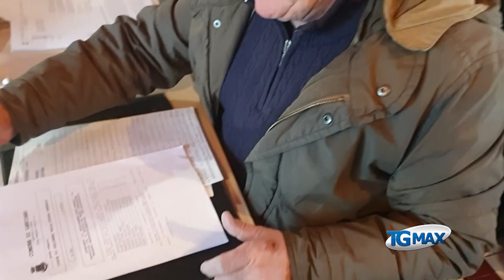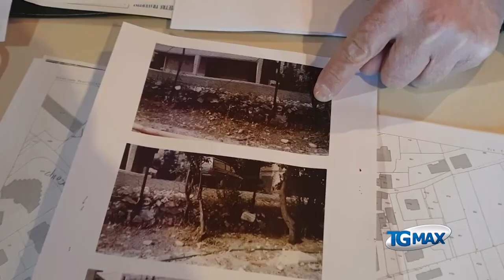Olmo di riccio: Italia nostra denuncia, lavori illegittimi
Il Comune di Lanciano sta eseguendo lavori su terreni dell'Ater, lo denuncia Italia nostra con il presidente della sezione locale Pierluigi Vinciguerra.